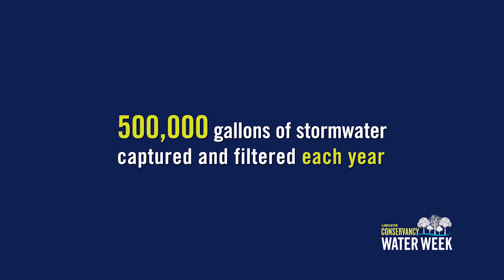Community Mennonite Church Green Infrastructure Project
Take a look at how the City of Lancaster, PA is transforming its streets, parks, commercial and private properties to capture stormwater!

This project captures and filters 500,000 gallons of stormwater each year.